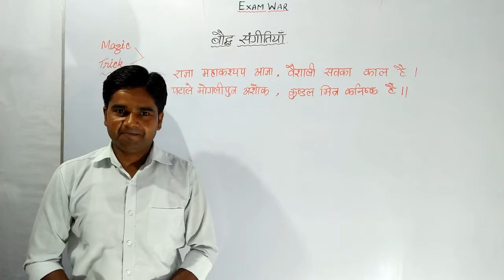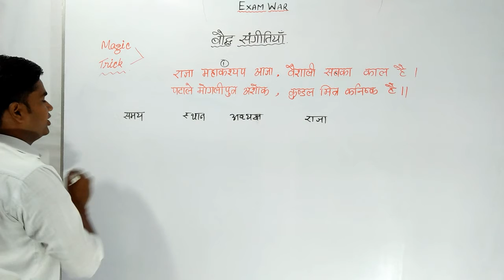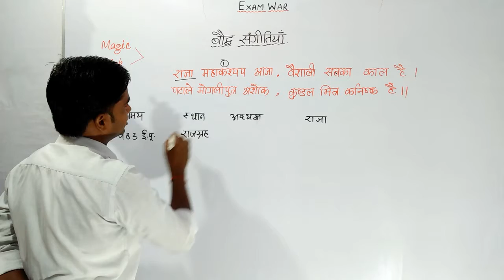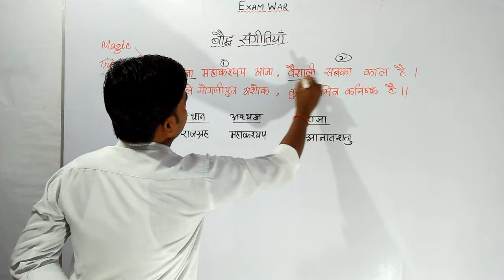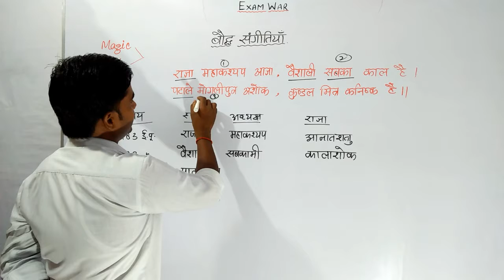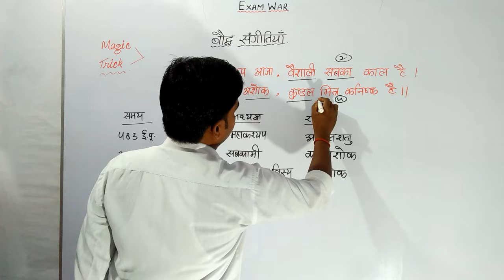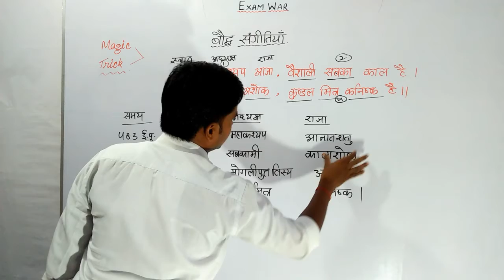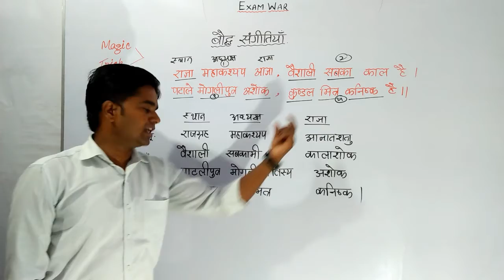GS TRICK | बौद्ध संगीतियां | चारों बौद्ध संगीतियां | BAUDDH SANGITIAN | BUDDHIST COUNCILS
Welcome friends I am Rajiv Sharma
In this vidoe I taught Gk / GS TRICK | बौद्ध संगीतियां | चारों बौद्ध संगीतियां | BAUDDH SANGITIAN | BUDDHIST COUNCILS | सभी बौद्ध संगीति को याद करने की  सबसे आसान ट्रिक| प्रथम बौद्ध संगीति कहां हुई थी |  प्रथम बौद्ध संगीति किसके काल में हुई थी | प्रथम बौद्ध संगीति  की अध्यक्षता किसने की थी | द्वितीय बौद्ध संगीति  कब  हुई थी,  द्वितीय बौद्ध संगीति कहां हुई थी | द्वितीय बौद्ध संगीति किसके शासनकाल में हुई थी | तृतीय बौद्ध संगीति कहां हुई थी,किसके शासनकाल में हुई थी,इसकी अध्यक्षता किसने की थी |चतुर्थ बौद्ध संगीति कहां हुई थी| चतुर्थ बौद्ध संगीति कब हुई थी| चतुर्थ बौद्ध संगीति किसके शासनकाल में हुई थी | first buddhist council | second buddhist council | third buddhist council | fourth buddhist council | through a very easy trick that is very useful for upsc, ssc, upsssc, cpo si, up si, up lekhpal and other competitive exams. gs trick by exam war by Rajiv sharma.

Exam war by Rajiv Sharma.

Hi friends I am an english faculty and teach English language for SSC, BANK, NDA ets and all other competitive exams.I created this you tube channel for teaching you different subjects in an easy, selective, and fruitful way so that you may get success as soon as possible. On my channel you can prepare yourselves very well for different competitive exams such as ssc, upsc,nda,cds,tet, lekhpal, up si, cpo SI and others. My channel always provides you authentic and fully accurate knowledge.

Thanks for Watching_🙏🙏_____Exam War with Rajiv Sharma